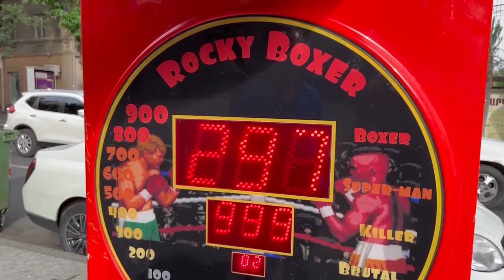GlobeTrotter Armenia Day 2